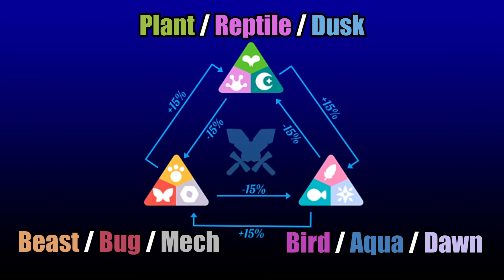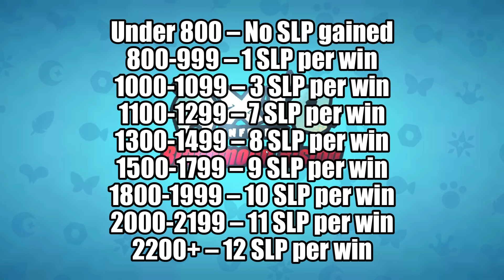[AXIE INFINITY] INCREASE YOUR WINRATE PVP GUIDE TIPS AND TRICKS | AQUA AQUA PLANT AAP TEAM (Tagalog)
VIDEO: INCREASE YOUR WINRATE PVP GUIDE TIPS AND TRICKS | AQUA AQUA PLANT AAP TEAM (Tagalog)

Discuss natin yung mga tips paano pataasin ang winrate nyo sa PVP by following these tips.

Mabuhay! Keyon here and thank you for joining me in this Axie Infinity content! Please do give your feedback on by commenting below so I can improve my contents.